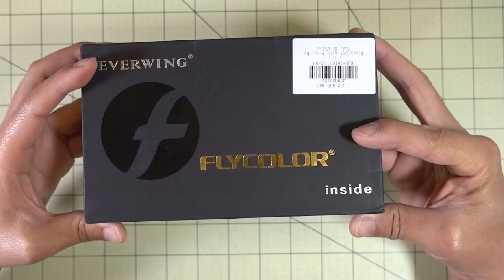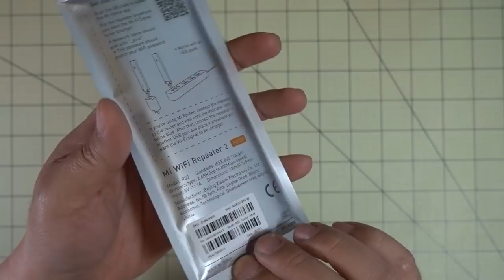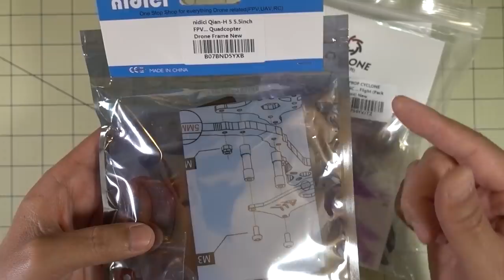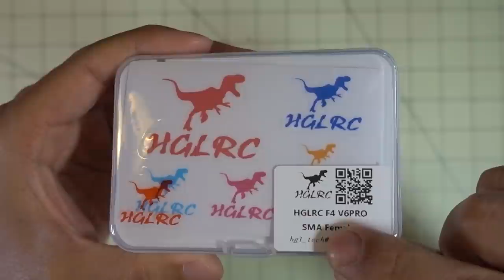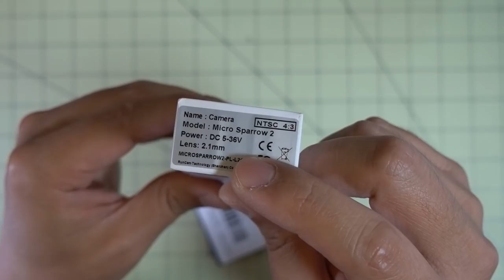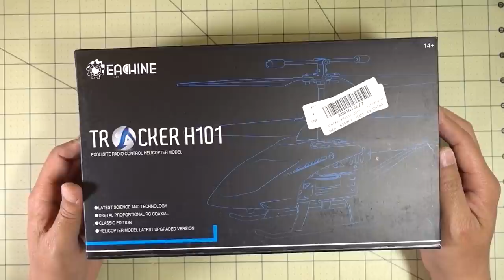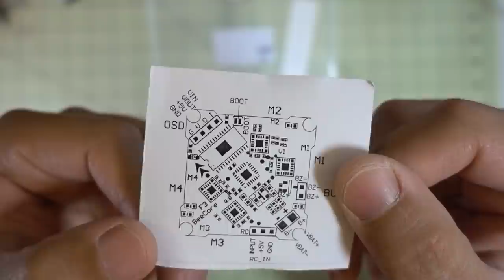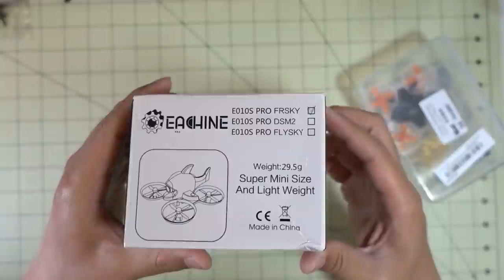Haul Time #86 🛒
As some of you may already know, I am running behind on the reviews so if you really want to see something sooner you should leave a comment letting me know.  Otherwise, some items that don't seem popular may not get a video for a while...

Xiaomi Mi WiFi Repeater 2
nidici Qian-H 5.5-in Frame
nidici stubby antenna
DAL Cyclone T5544C Props

►► Gearbest MONSTER sale!

Fatshark Dominator V3 Goggles

Bitcoin - 12Y5vysDMvgqX4Z7h7iRTsgwWoCNwv9MPs
Ethereum - 0xD8f3758678F3d93539F804e36811f0A04B0D047F
Litecoin - LcyGPS2f3NZxWU6BRkCJ5qdk1zV6jUCtn8